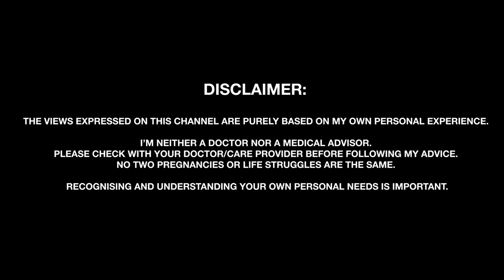HOW TO POTTY TRAIN YOUR CHILD | Parenting | BEING WOMAN with Chhavi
Potty training, pee training or toilet training a baby can be really tedious and frustrating when you have a child who is so used to pooping in diapers that s/he refuses to go to the loo for this business much to the grief of a mother. Is there a right age to potty train? May be a right time? I decided to potty train both my kids really early. You may choose a time of convenience for yourself but whenever you choose to go down that road, these tips I used might come in handy!
I also share my fitness hacks, diet hacks and parenting tips.
Also watch HOW TO SLEEP TRAIN YOUR BABY in a step-by-step guide as to how I did it.

WHO AM I THOUGH?
I am a television and film actress who ventured out into digital content creation with SHITTY IDEAS TRENDING. This venture is thanks to my elder daughter Areeza, who drove me to start my own business so as to spend the maximum time with her. I am self-taught in everything I know and continue to challenge myself to reinvent myself.
I also am a mother of two adorable kids, Areeza (2012) and Arham (2019) who keep me on my toes all the time! I also am an Instagram mommy blogger.
I also run a channel called BE SAFE where we create videos on how to be safe online.
But most importantly I am somebody who wants to make a difference by sharing my experience and my research on various matters relevant in today’s time like motherhood, pregnancy, fitness, health, postpartum fitness, breastfeeding, parenting and life. I’m inquisitive by nature and do not settle till I find the answers I’m looking for.
BEING WOMAN WITH CHHAVI is an endeavour to reach out to maximum women/mothers/parents/girls/ and forming a community of learning together.
Leave me a comment to tell me what topic you would like me to discuss in my upcoming videos and I’ll try my best to cover it.